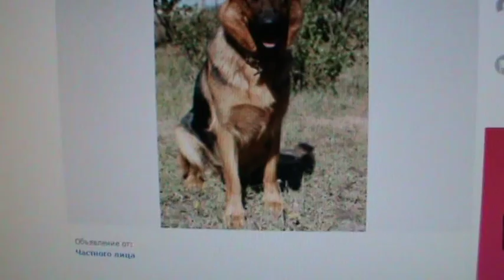Пропала собака!!! Зовут Лайма. Помогите найти и вернуть. Ссылка в описании.